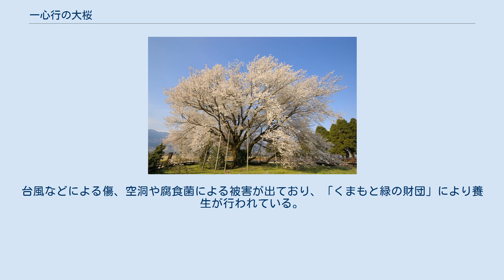一心行の大桜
一心行の大桜（いっしんぎょうのおおざくら）は、熊本県阿蘇郡南阿蘇村にある一本桜。
 菜の花と一心行の大桜 品種はヤマザクラで、樹齢は400年以上、樹高14m・幹周囲7.35m・枝張は東西に21.3m・南北に26mにもなる。
これは、九州では、樹齢600年、樹高23mの福岡県田川郡福智町の虎尾桜などと並ぶ大きさである。
 かつてこの地を治めた武将、中村（峯）伯耆守惟冬（ほうきのかみこれふゆ）が眠る墓地内の菩提樹になっている。
 1999年にテレビ朝日「ニュースステーション」の夜桜中継で放送されたことをきっかけに観光客が増え、毎年約20万人の観光客が訪れる。
南阿蘇村では、2002年から一心行の大桜周辺の公園化を進めており、花公園、パークゴルフ場、駐車場等が整備されている。
 戦国時代、現在の南阿蘇村は峯村（みねむら）と呼ばれていた。
この地に築城された鶴翼城（かくよくじょう）に住み、熊本県の三角にある矢崎城の城代を兼任していた伯耆守惟冬は、1580年（天正8年）に薩摩の島津氏との戦いで、矢崎城で戦火に散った(阿蘇合戦を参照)。
 その妻子は主の死後少数の家臣とひそかに故郷の峯村に戻り、戦いに散った城主と家臣たちの御霊を弔うために桜の苗木を植え、一心に行をおさめたというところから「一心行」の名がついたとされる。
 昭和初期の落雷により幹が6本に裂けたため、ドーム型に広がる美しい形となった。
現在は、2004年（平成16年）の台風16号及び18号の影響で4本の主幹のうち2本が折れ、ドーム型ではなくM字型となっている。
台風などによる傷、空洞や腐食菌による被害が出ており、「くまもと緑の財団」により養生が行われている。
 現在、惟冬の直系の子孫が墓地と共にこの大桜を所有している。